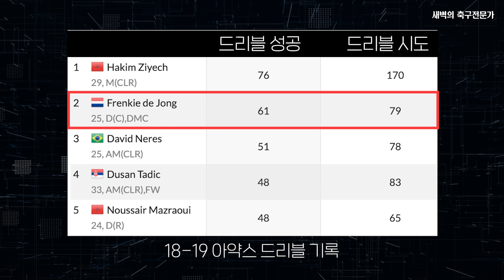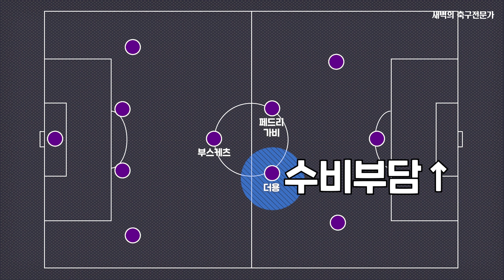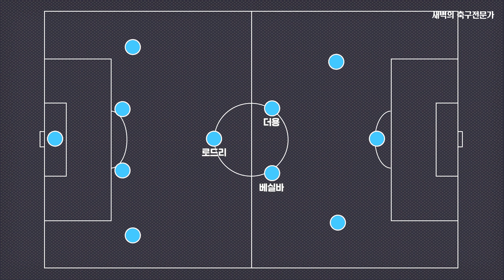바르셀로나는 왜 더용을 방출하려고 할까? 더용에게 적합한 팀은 맨시티? 맨유? [전술 분석]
더용은 어떤 팀을 가도 좋은 선수

사진 출처 : 게티 이미지